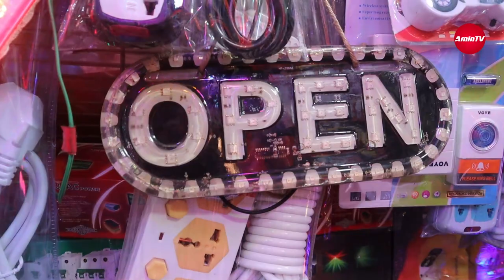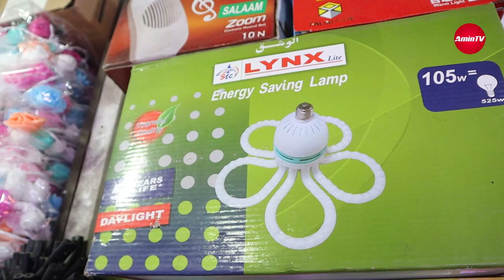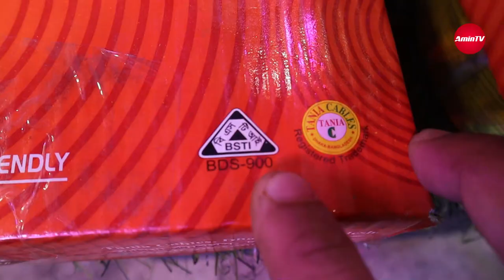লাইটের বিজনেস করুন অল্প টাকায়। Light wholesale market in bangladesh - amin tv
আজকে আমরা এসেছি ঢাকার সর্ববৃহত ইলেক্ট্রিক প্রোডাক্টের পাইকারি বাজারে, এবং আজকের এই ভিডিওতে দেখানোর চেষ্টা করবো এমন একটি দোকান যেখানে আপনি সকল ধরনের ইলেক্ট্রিক পন্য যেমন- জার বাতি, কেবল, সুইচ, সকেট, সার্কিট ব্রেকার, ছট মটর, সিংগেল কালার লাইট, মাল্টি কালার লাইট, পেনেল লাইট, অটো রিকশার লাইট, ডেকরেশনের লাইট, কম্বাইন বোর্ড, গ্যাং সুইচ সহ প্রায় ১৪০০ ধরনের আইটেম পাবেন এই একটি দোকানে।
সুতরাং আমাদের এই পুরো ভিডিওটিতে থাকছে অস্বাধারন সব লাইটের কালেকশন ও অন্যান্য সব ইলেক্ট্রিক সামগ্রী। যেই গুলো বিভিন্ন রুম ও ইন্টরিয়ার ডিজাইনের ক্ষেত্রে লাগে। তাছাড়া যারা বিভিন্ন যায়গায় দোকান দিচ্ছেন বা শোরুম দিচ্ছেন, কিন্তু দোকান ভালোভাবে লাইটিং না করায় আপনার দোকান কারো নজর কারছেনা! তাদের জন্য রয়েছে অস্বাধারন সব ডেকরেশন লাইট। আজকের ভিডিওতে যেই লাইটের কালেকশন গুলো দেখাচ্ছি এইগুলো খবই কম প্রাইসের মধ্যে পাবেন এবং অরিজিনাল তামার তার মার্কেটের তুলনায় অর্ধেক দামে কিনতে পারবেন।

দোকানের নামঃ রাইসান ইলেক্ট্রিক এন্ড ইলেক্ট্রনিক্স
দোকানের ঠিকানাঃ ১৯৫, সুন্দরবন স্কোয়ার সুপার মার্কেট (৩ নং গেইট এর পশ্চিম পার্শে) গুলিস্থান ফুলবাড়িয়া, ঢাকা-১০০০
দোকানের মোবাইল নাম্বারঃ ০১৭১৫-৮৪৭৬২৮,  ০১৯২১-৬৯৮৬৭৫